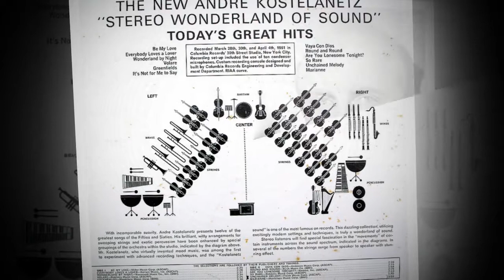Andre Kostelanetz Round And Round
Deixe um comentário após assistir ao video.
Obrigado.
Leave a comment after watching this video.